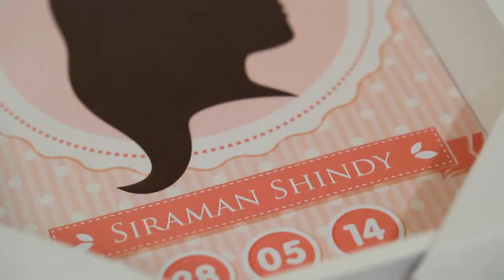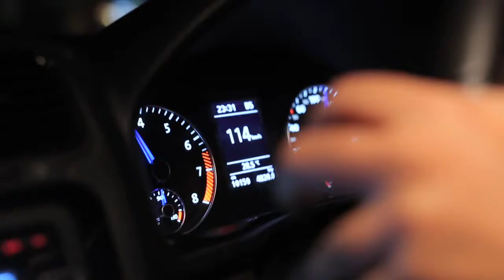Shindy + Reza - Same Day Edit Clip // The Chosen Road (Wedding Video)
Wedding Day of Shindy + Reza : 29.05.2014
Akad Nikah + Resepsi : JW Marriott Hotel, Surabaya